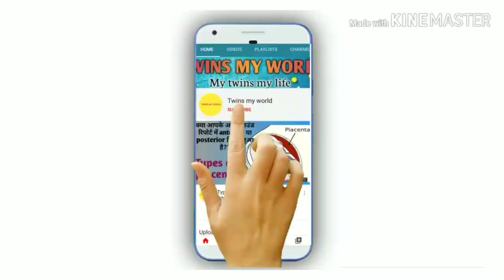परी अपने आप पलंग से उतरने लगी। देखना नही चाहियेगा?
Hlo dosto,

About this video:
इस वीडियो में परी, खुद से पलंग से उतरना सिख गयी, देखिये।
मैं एक बिहारी हूँ, और अपने style में आपको vlog दिखाने का try की हूँ, please watch and enjoy.